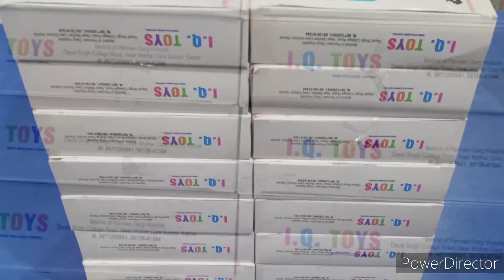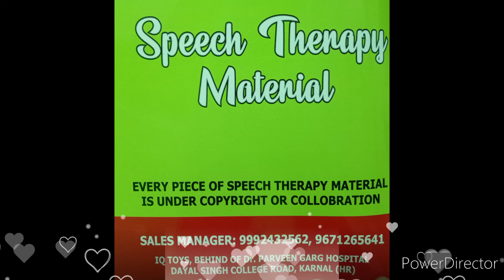NOUNS-KIT SPEECH THERAPY